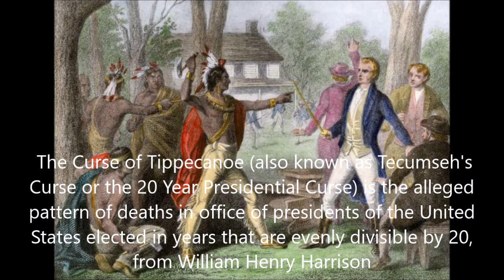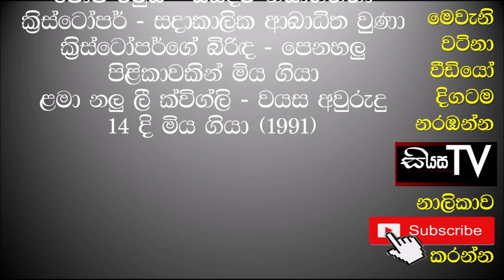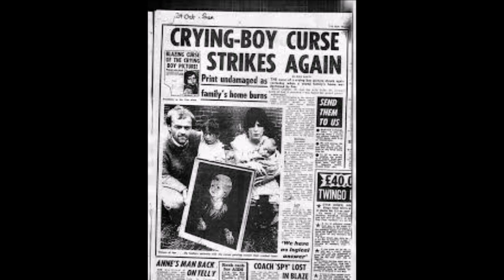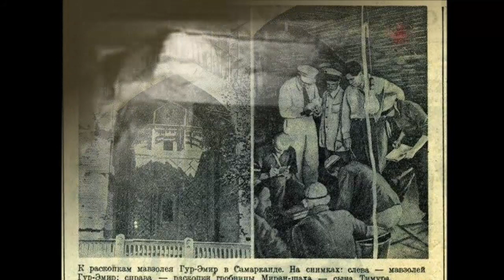සුපර් මෑන් ගේ ශාපය... අදටත් මිනිස්සු මැරෙනව ...Super Man Film එක බැලුවනම් ඔබට...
Super Man Movie එක බැලුවද. ඒක ශාපයක්. සුපර් මෑන් කියන්නෙ චරිතයක් වුණාට ඒක ශාපයක්... අදටත් මිනිස්සු මැරෙනව ...

Superman movie, Superman film, movie trailer, new movie,new film, block blaster movie ,Netflix